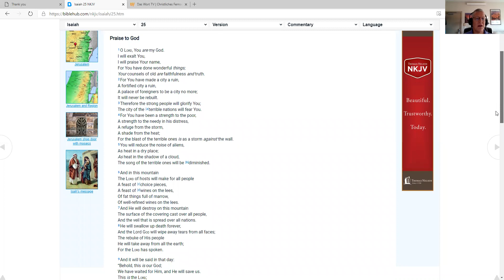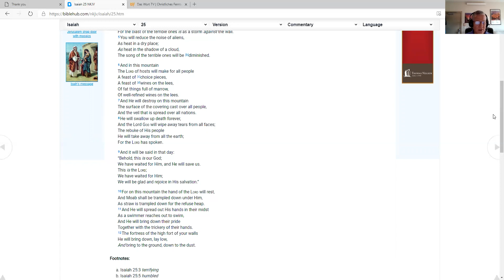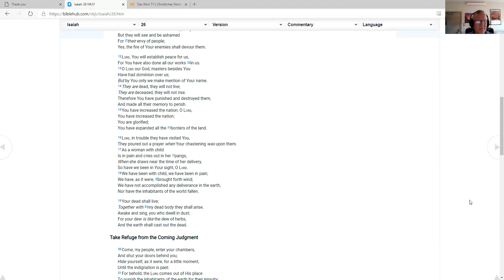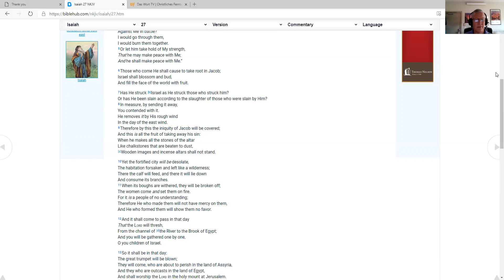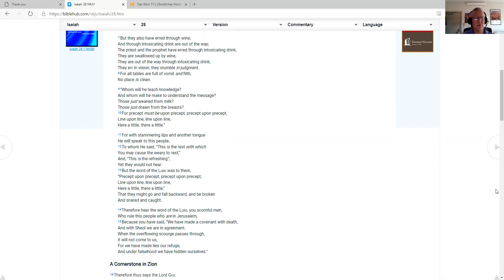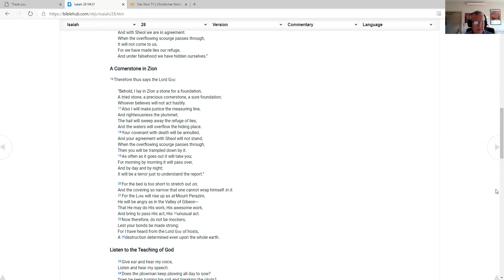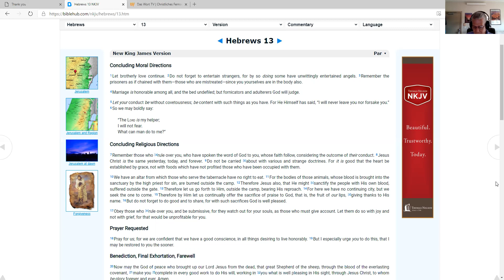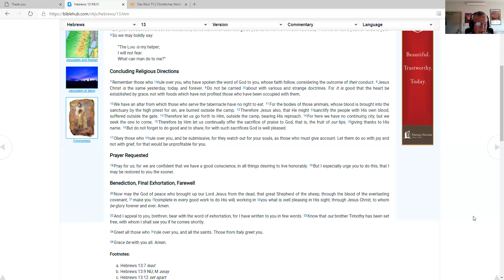Life Journal Bible Reading Plan 16 July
Video of Daily scripture readings from the Old and New Testaments. Excellent chronology adds readings from the Psalms. Today's chapters are Isaiah 25-28 and Hebrews 13